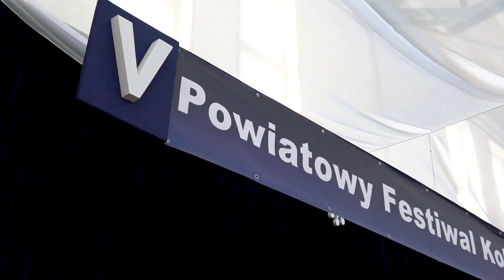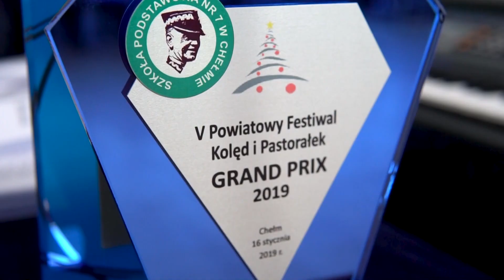V Powiatowy Festiwal Kolęd i Pastorałek w Chełmie | chelmski.eu